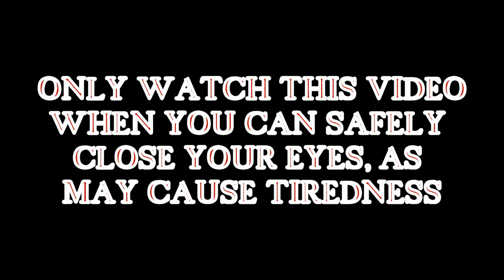(Old video) #119 Let me bore you to sleep (29th March 2019)